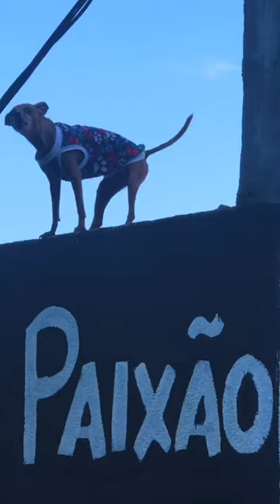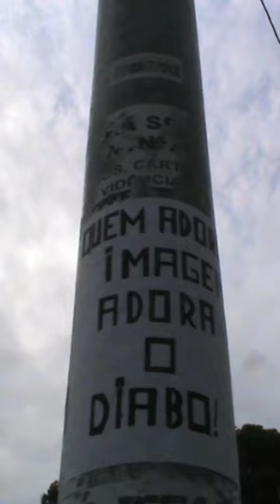Juçara Marçal - Crash (Vertical Video)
Crash
Composição: @Rodrigo_Ogi
Juçara Marçal - voz
Kiko Dinucci - sample, synth, programação

Clipe Crash:
Direção, Fotografia, Produção, Roteiro e Edição: Ana Júlia Theodoro
Roteiro, Assistência de Produção e de Fotografia: Ângelo Ribeiro
Elenco: Angelo Marcos dos Santos Ribeiro, Thayane Dolbeth, Ailton Gonçalves, Elson, Maxymilhian Oliveira, Luciana Barreto, Gabriel Samico, Moisés, Guilherme Alves, Mavi, Josué Mendes e anônimos da cidade do Rio de Janeiro; Crianças: Davi Oliveira, Manoel, Kevin, Camila, Otávio, “Perigosa”

Produção Musical: Kiko Dinucci
Coordenação de Produção: Mariana Mansur
Assistente de Produção: Luan Correia
Mixagem: Renato Godoy
Masterização: Felipe Tichauer
Projeto Gráfico: Lucas Pires
Fotos Capa: Aline Belfort
Capa Single: Manuela Eichner
Assessoria de Mídias: Juliana Sacramento
Assessoria de Imprensa: Build Up Media
Fotos Divulgação: Pablo Saborido
Gravação Vozes: Estúdio Minduca

Lançamento Natura Musical / QTV Selo / Mais Um Discos / Goma Gringa